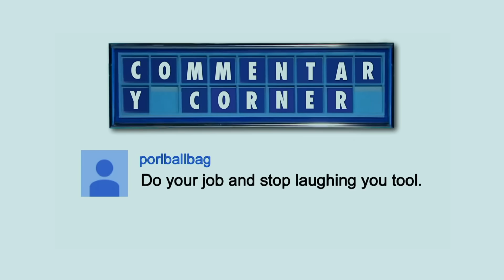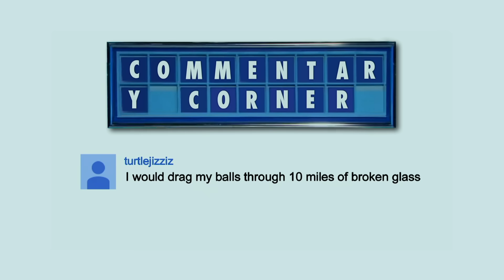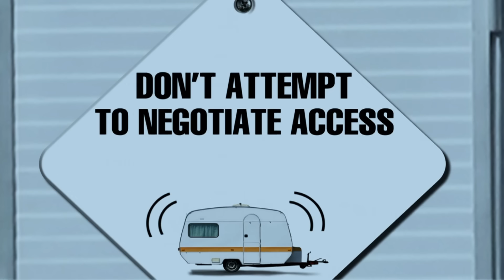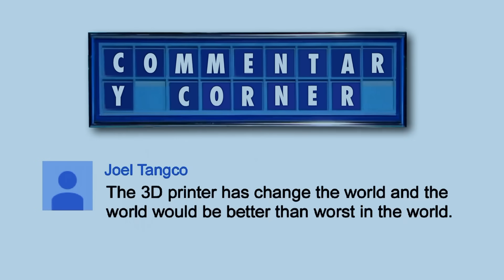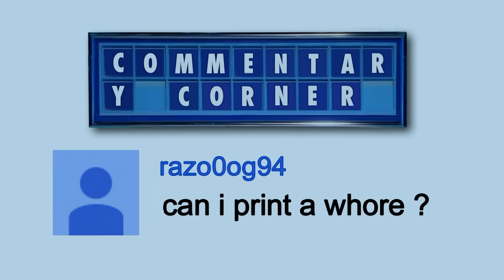Adam Buxton Being ABSOLUTELY Hilarious | 8 Out of 10 Cats Does Countdown | Channel 4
Adam Buxton has only graced EightOutOfTenCatsDoesCountdown with a handful of appearances, but in that short period of time, he's given us enough laughs to fill a series. Or at least a 10-minute YouTube compilation.

Featuring Jimmy Carr, Rachel Riley, Sean Lock and more.

Hosted by @jimmycarr, 8 Out of 10 Cats Does Countdown crew take over the famous words and numbers quiz, with a comedy twist!